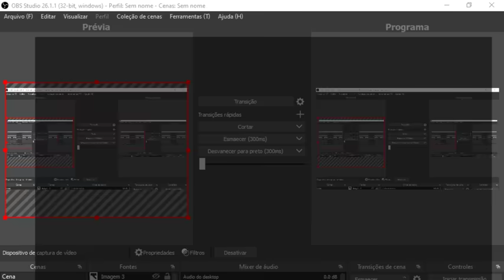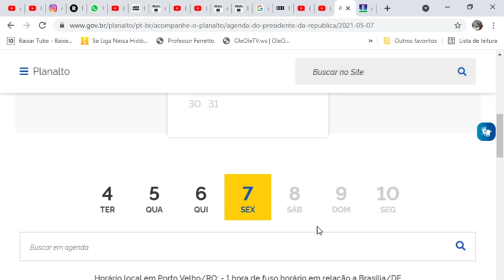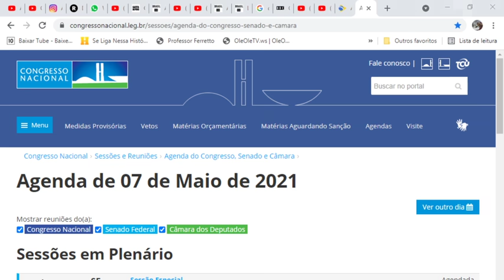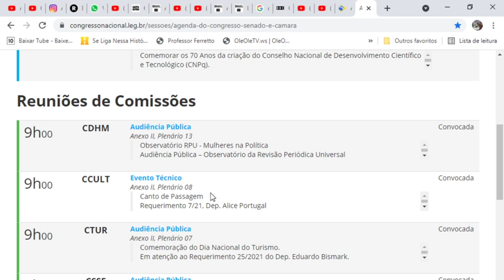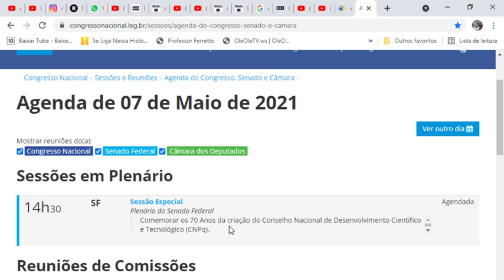TEM NOTÍCIA DO AUXÍLIO NO CONGRESSO FALANDO SOBRE VOLTA DOS R$600? AGENDA de 07/Maio/2021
SIGA O INSTAGRAM @blogalexsilva ​ - O Comunicador, Radialista, Pesquisador e Publicitário Alex Silva, explica neste vídeo sobre: TEM NOTÍCIA DO AUXÍLIO NO CONGRESSO FALANDO SOBRE VOLTA DOS R$600? AGENDA de 07/Maio/2021. E mais... Uma das linhas de investigação dos senadores na CPI da Covid, que analisa a atuação do governo no combate à pandemia, é se Bolsonaro teria intencionalmente adotado a estratégia de tentar atingir 'imunidade de rebanho' sem vacinas. A estratégia foi levantada como possibilidade no início da pandemia e consiste em tentar atingir imunidade de grupo — quando a maioria da população têm anticorpos contra o vírus — sem vacinas, através da contaminação do maior número possível de pessoas. Em pouco tempo, no entanto... Veja agora com todos os detalhes nesse vídeo. E mais: Você joga FREE FIRE? Esse canal eu SUPER RECOMENDO: Trainee Player